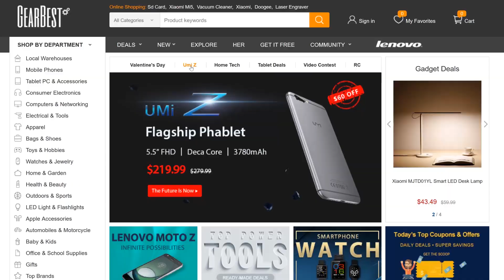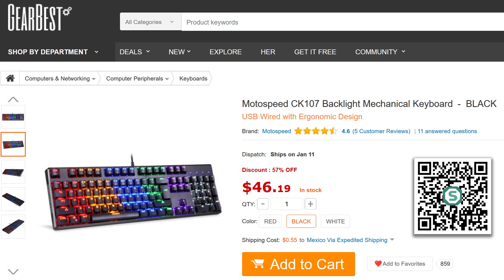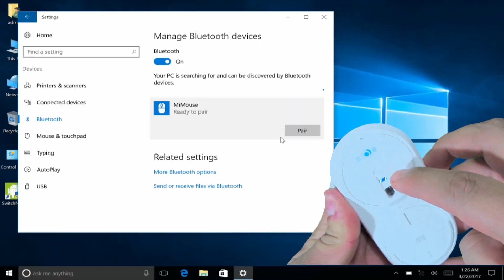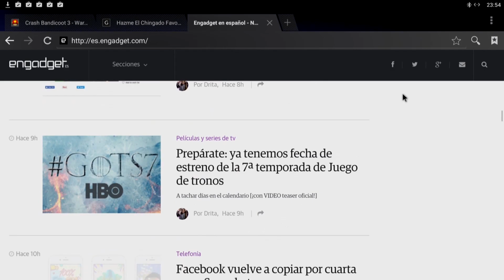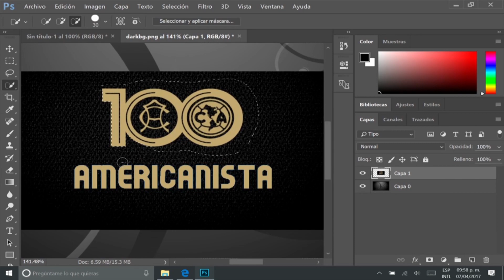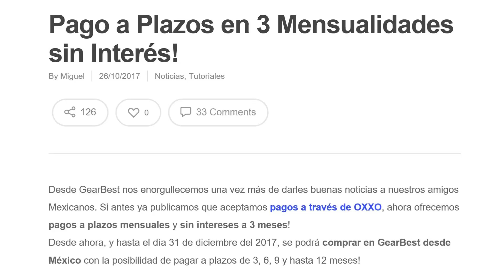TOP Mis Reviews 2017 (Patrocinadas por gearbest.com)